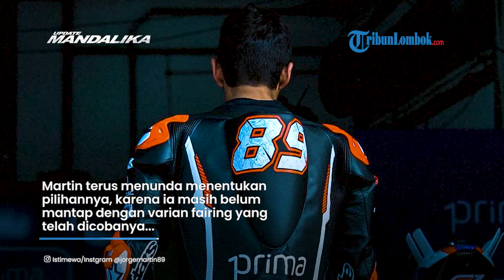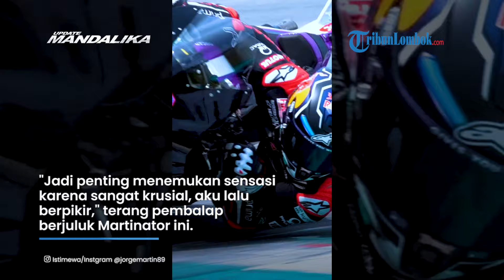Terlalu Lemot Memilih Perangkat Motor, Jorge Martin Kena Semprot Ducati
TRIBUNNEWS.COM - Pembalap Pramac Ducati, Jorge Martin, sempat mendapat semprot berupa ultimatum dari manajemen Ducati Corse saat menjalani tes pramusim MotoGP 2024 di Sirkuit Sepang pekan lalu.

Peringatan tersebut diberikan Ducati karena Jorge Martin terlalu lama menentukan versi fairing mana yang akan dipakainya memulai kompetisi MotoGP 2024.

Selama tiga hari tes, Jorge Martin tidak kunjung menentukan fairing versi mana yang akan dipakainya memulai MotoGP 2024.

Padahal fairing tersebut akan segera dihomologasi oleh FIM, sehingga para pembalap Ducati harus segera menentukan pilihannya.

Martin terus menunda menentukan pilihannya, karena ia masih belum mantap dengan varian fairing yang telah dicobanya sejak tes Valencia akhir 2023 lalu dan pada tes Sepang pekan lalu.

"Mereka memberikanku ultimatum, bahwa hari itu aku harus memilih," kata Jorge Martin, dikutip dari laman Motosan.

"Jadi penting menemukan sensasi karena sangat krusial, aku lalu berpikir," terang pembalap berjuluk Martinator ini.

"Karena jika tidak segera, maka orang-orang tua (manajemen) yang akan menentukannya," tegas runner-up MotoGP 2023 tersebut.

Pada akhirnya Martin harus terburu-buru memilih satu paket fairing terbaik yang menurutnya paling cocok dengannya.

"Kupikir itu memiliki potensi, kami memiliki lebih banyak downforce, pada akhirnya jika kau tahu cara menggunakannya," lanjut Martin.

"Dan penting memahami poin mana yang harus kau maksimalkan soal setting, untuk membuat semua bekerja. Karena aku tak mau kehilangan garis yang kami tuju juga," tegasnya.

Untungnya Martin bisa tampil sangat kencang sepanjang tiga hari tes tersebut, meskipun masih kalah dalam hal time attack dari Pecco Bagnaia.

"Kami cukup kencang, tapi bukan aku saja. Ada banyak pembalap yang mencapai di bawah 1 menit 57 detik yang mana itu adalah hal serius, waktu lap sangat serius," ungkap Martin.

"Tapi pada akhirnya itu bukan obsesiku, kupikir kadang bagus untuk time attack sedikit, tapi lebih dari apapun adalah melihat fairing-nya benar-benar memiliki potensi untuk kencang," imbuh rider bernomor 89 tersebut.

Program: Update Mandalika
Host: Laelatuuni'am/AI
Editor Video: Septian Ade Samanta Les
Uploader: -

Artikel ini telah tayang di Tribunnews.com dengan judul MotoGP 2024 - Terlalu Lemot Memilih Perangkat Motor, Jorge Martin Kena Semprot Ducati,
Penulis: Drajat Sugiri